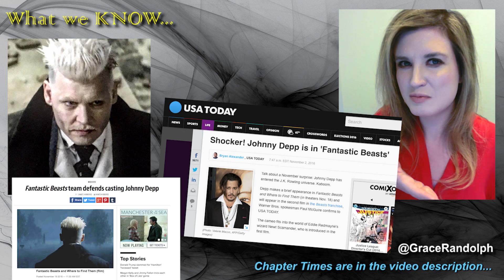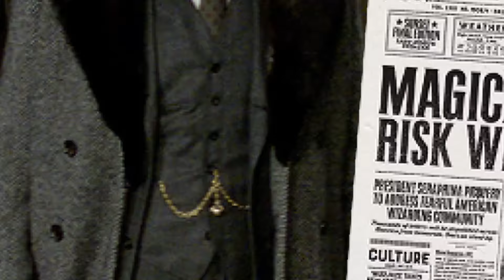Fantastic Beasts 2 Sequel - Beyond The Trailer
Fantastic Beasts 2 today! Beyond The Trailer's breakdown! Easter Eggs re Johnny Depp Grindelwald! Ariana Dumbledore an Obscurus?!

Fantastic Beasts 2 Sequel today! Beyond The Trailer host Grace Randolph's reaction & breakdown of many a theory and predicitons for the 2018 movie! Johnny Depp's Grindelwald! Ezra Miller's Credence alive?! Leta Lestrange in Paris! Jared Harris as young Dumbledore?! Ariana Dumbledore was an Obscurus?!  What will happen with the Shaw Family?! Where's the real Percival Graves? Will Queenie and Jacob's romance put them in danger? And where's Newt's brother Theseus Scamander? Enjoy this breakdown for Fantastic Beasts 2 to get you ready to see the full movie in 2018!  And be sure to make Beyond The Trailer your first stop for movie and entertainment news here on YouTube today!

CHAPTER TIMES
Intro - 00:00
Basics - 00:40
Johnny Depp as Grindelwald - 1:29
Newt Scamander - 2:42
Zoe Kravitz as Leta Lestrange in Paris - 3:59
Jared Harris as Young Dumbledore? - 6:30
New York, Paris, and? - 8:10
Credence is alive? - 9:30
Ariana Dumbledore was an Obscurus - 11:01
Jon Voight as Shaw - 13:06
Queenie & Jacob's Romance - 14:52
Theseus Scamander - 15:35
Percival Graves - 16:14
Conclusion - 17:07